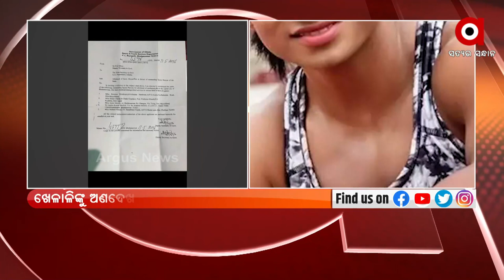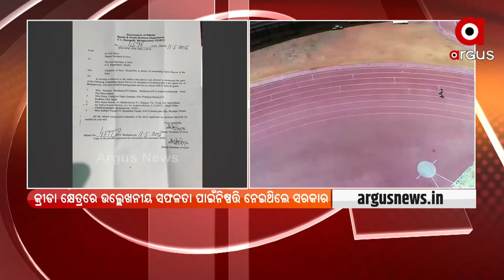ଦୁତିଙ୍କ ଆଉ ଏକ ସେସିଆଲ ମିଡିଆ ପୋଷ୍ଟ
ଖେଳାଳିଙ୍କୁଲ ଅଣଦେଖା ନେଇ ପୁଣିଥରେ ରାଜ୍ୟ ସରକାରଙ୍କୁ ଟାର୍ଗେଟ୍ କଲେ ଆଥଲେଟ୍ ଅଲମ୍ପିଆନ ଦୂତୀ ଚାନ୍ଦ।